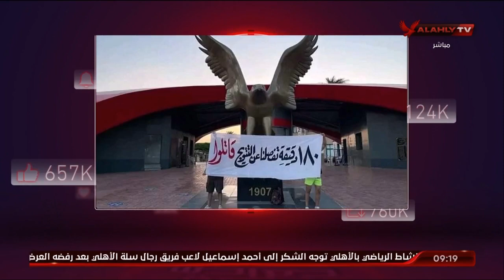أسامة وفارس يستعرضان رسالة هامة من الجماهير للاعبين قبل مباراة النهائي أمام الوداد المغربي